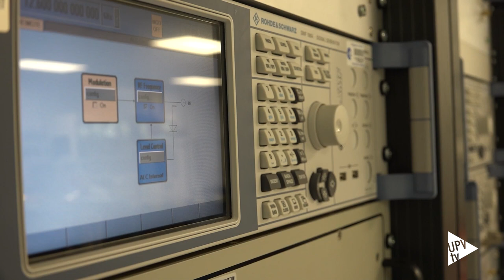Laboratorio espacial - Noticia @UPVTV; 10-09-2024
Autoridades del gobierno de la Generalitat Valenciana han visitado el Laboratorio Europeo de Alta Potencia en Radiofrecuencia, del Consorcio Espacial Valenciano (VSC) y la Agencia Espacial Europea (ESA), ubicado en la Ciudad Politécnica de la Innovación de la UPV, con el fin de conocer las oportunidades que ofrece a la sociedad.